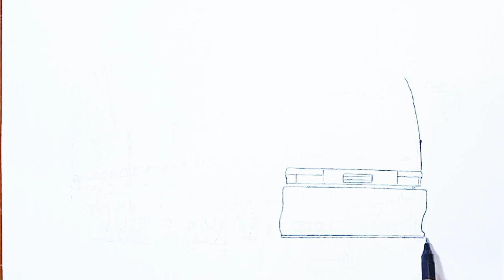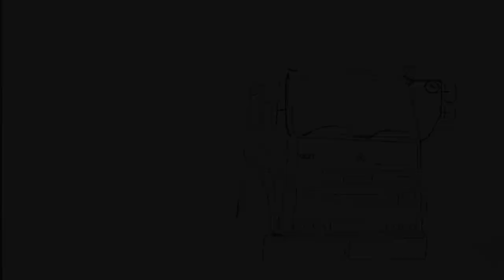MENGGAMBAR TRUK FUSO WING BOX || SILET GUNAWAN